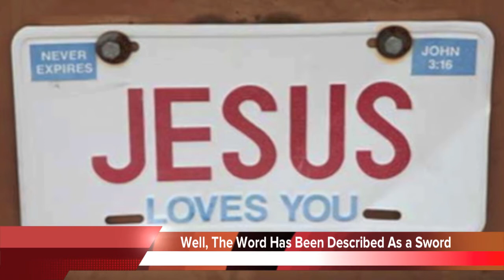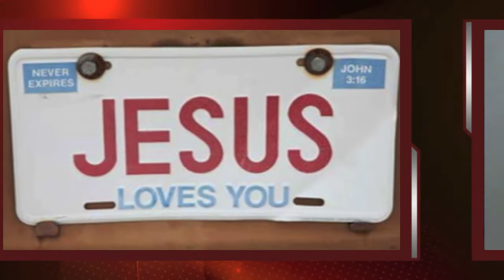License plate is a weapon, Woman poops in Kmart, Meth lab in Walmart... | Daily Dose of Weird News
Jesus license plate used as weapon! * Woman poops in Kmart! * Meth lab in Walmart! * Man shot over beer! * AND MORE in today’s Daily Dose of Weird News!